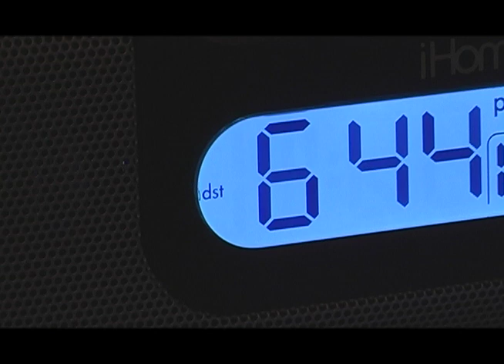The Mission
Vidiotpalooza, 2008
This video was composed by a small group of Northview High   School students over the course of one weekend. We were given the line "You expect me to do what with this" as well as having to use a food item in the video. Cheers! Enjoy!